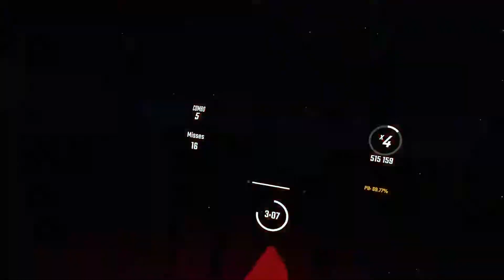Beat Saber - Colorblind by Netrum, Halvorsen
Playing Beat Saber
Song: Colorblind (feat. Halvorsen)